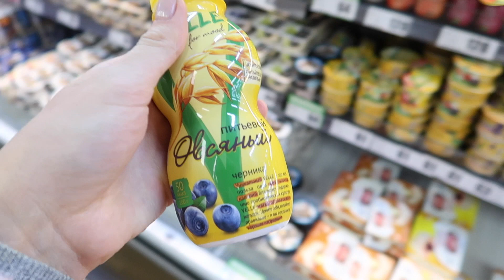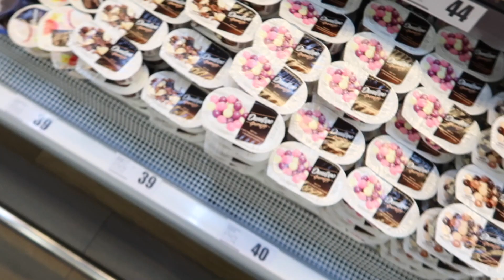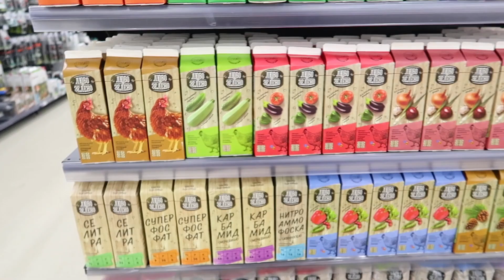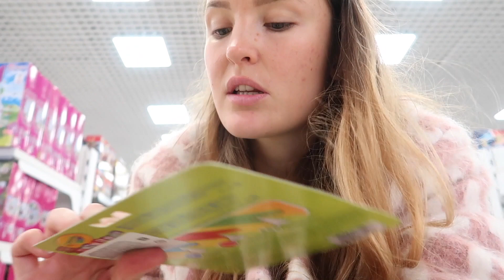Нужны ли ребенку игрушки? АНОНС!